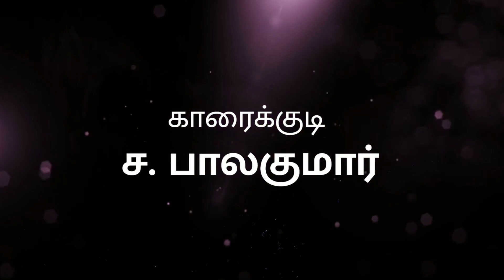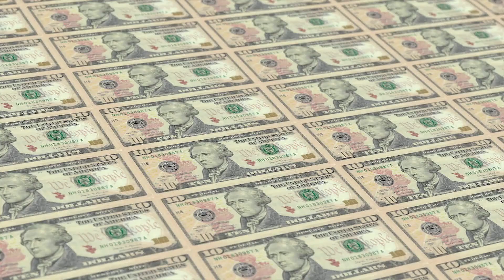10 முக்கிய பண விதிகள் | 10 Important Rules of Money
If you want to know how to make more money, how to be rich, and how to get more money then watch this video.
If you want to build wealth and prosperity, you need to follow these 10 simple rules. Learn why it's important to have a rich mindset and get clarity around what you really want.